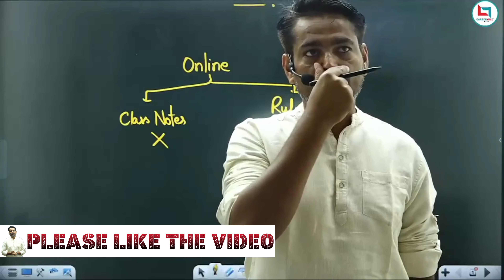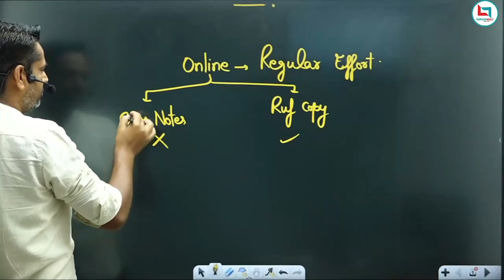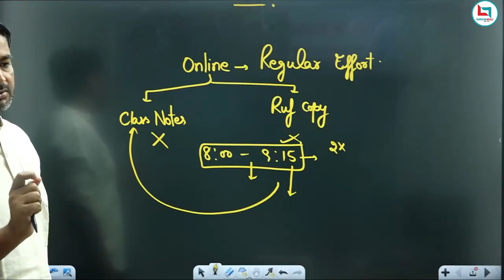Class Notes कैसे बनाये By Rakesh Yadav Sir||Career Helper||Careerwill App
‼️RYP_OFFICIAL_YOUTUBE‼️

‼️OFFICIAL_CAREERWILL_‼️

 ‼️‼️VIDEO _SOURCE‼️‼️
          🌐  INTERNET🌐

1.TITLE--7300+ SSC Mathematics 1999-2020 (BILINGUAL) Paperback – 1 January 2020

2.Advance Mathematics Revised Edition By Rakesh Yadav Sir for All Competitive exams Unknown Binding – 1 January 2019

3.Class notes of maths by Rakesh Yadav sir; complete arithmetic and advance (two in one Book) Hardcover – 1 January 2019

4. Revised Edition latest Pattern Advance Maths By Rakesh Yadav Sir Book In English With kalyan Free Paperback – 28 February 2021